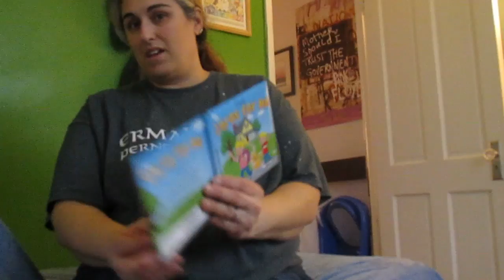transition from toddler bed to BIG BOY BED!!! part two (and a song cover)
the twin bed is together and he is very excited. :) however, it is so hard to watch them grow up when they do it so darn fast!!